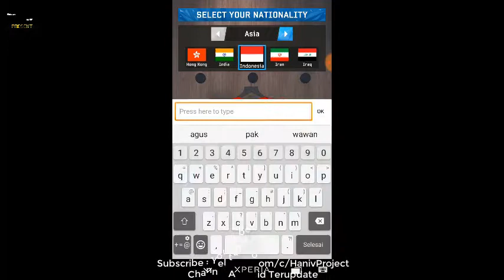Soccer Star 2018 Top Leagues & Download Link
Download Link

Unlimited Money (Go To Store And Purchase Gold Using Gems)
Android 4.1 up
Versi 1.2.1
off